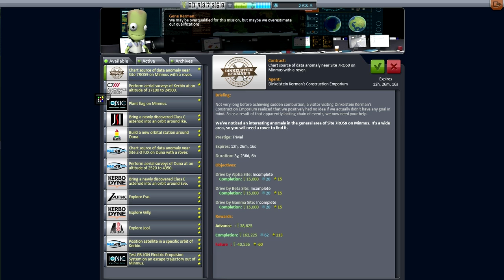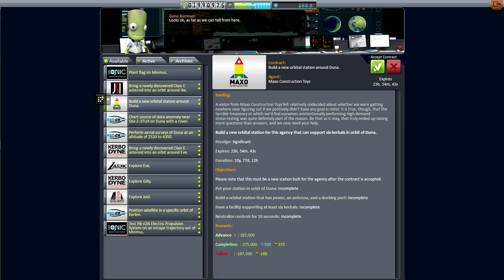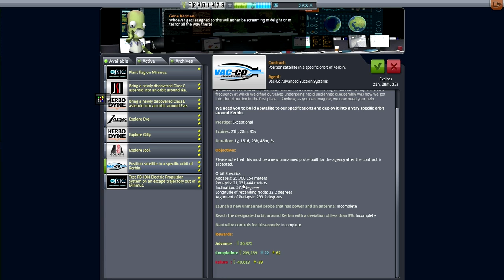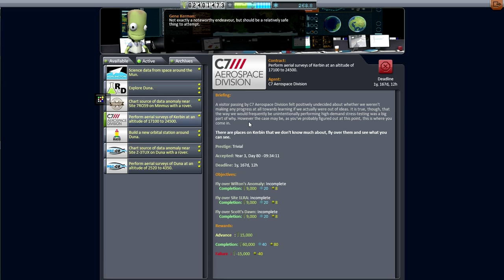Kerbal Space Program (0.25) - Kolonization 13 - Putting Things Together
I land the habitation module on the Mun and then try to bring it together with the colony control center near the lighting array using the tug. Will we end up with something that looks like a base or will there be explosions.

Mods Used: USI Kolonization System, TAC Life Support, KAS, SCANsat, Cargo Transportation Solutions, Infernal Robotics, Procedural Fairings, Procedural Parts, Ship Manifest, Real Chutes, FAR, Deadly Reentry, Karbonite Plus, Extraplanetary Launchpads, Connected Living Space, USI Exploration Pack, MechJeb, Active Texture Management Basic, Near Future (except propulsion), Hull Camera VDS, Aviation Lights, Deployable Airbags, Kerbal Joint Reinforcement, FMRS, Fusebox